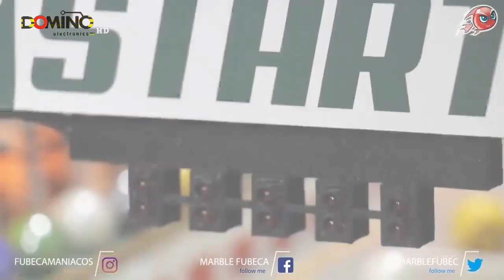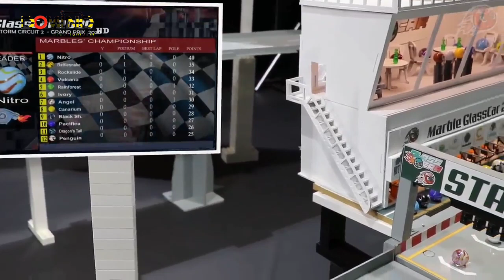Super Imdle Songs 75 La Paz 15-7-2022